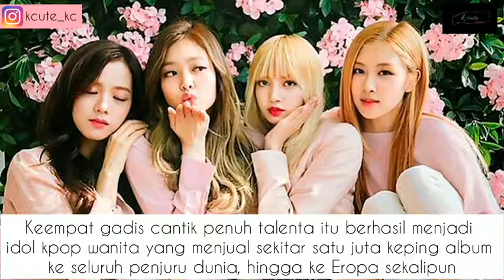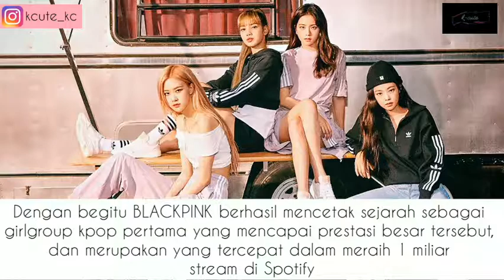BLACKPINK cetak sejarah!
Keberhasilan BLACKPINK sebagai sebuah girlgroup yang mendunia mendapatkan banyak respon positif. Beranggotakan Jisoo, Jenny, Rosé dan Lisa, BLACKPINK berhasil mencetak sejarah sebagai girlgroup kpop yang mencapai 1 miliar stream spotify tercepat untuk lagu-lagunya dalam album "The Album"

Girlgroup asuhan YG Entertainment kesayangan BLINK ini memang banyak menorehkan prestasi. Mereka juga selalu memukau di setiap penampilan yang mereka bawakan

Hai Cuties😘😘😘 Jangan sampai ketinggalan berita-berita update dan menarik lainnya seputar dunia hiburan korea dari kami ya...

Mau update dan tau informasi menarik tentang bias kamu? Disini tempatnya😆😆😆

Simak: "JIn BTS Resmi Pulang Wamil! BTS OT7"